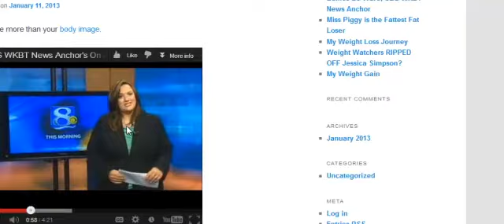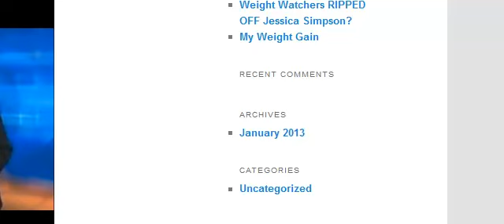ITWORKS22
video curation works on your site